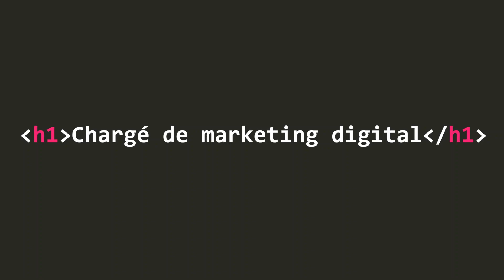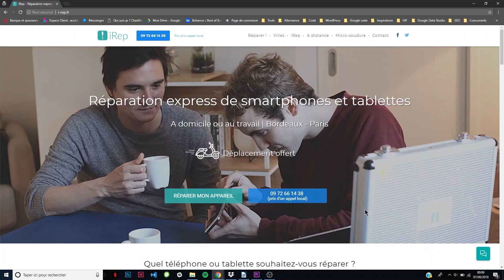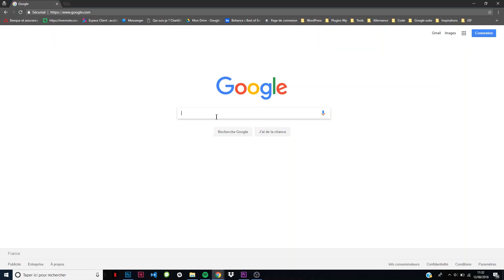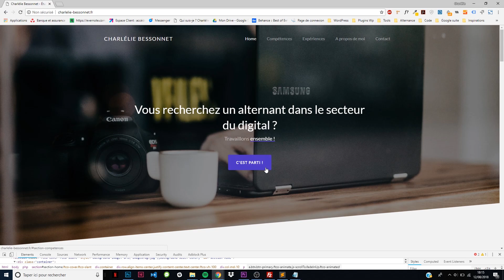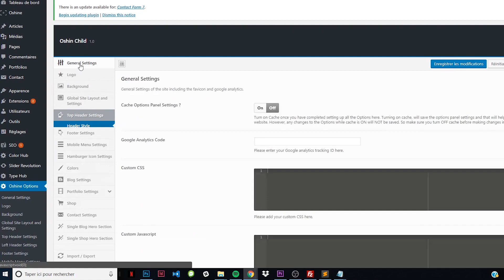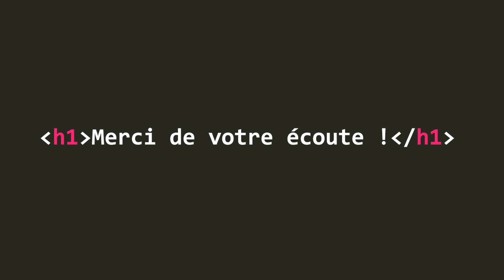Découvrez le rapport de stage d'un Bachelor 2ème année à l'ESD | ESD Bordeaux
👇 INFOS EN DESCRIPTION : résumé, liens utiles et sommaire 👇

🎥 Découvrez les péripéties de Charlélie en stage de 2ème année l'agence Fygostudio : comment il a trouvé son stage, quelles sont ses missions, les outils qu'il utilise, comment sa formation et l'équipe de l'ESD lui ont été utiles tout au long de son expérience... Merci pour ton humour Charlélie ! 👏

➕ Pour en savoir plus sur l’ESD ou demander un rendez-vous d'admission